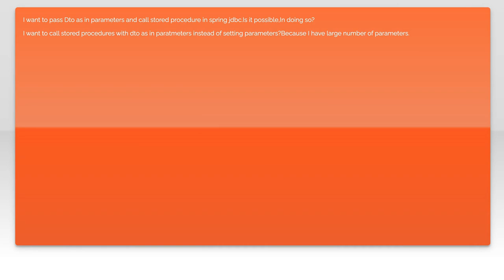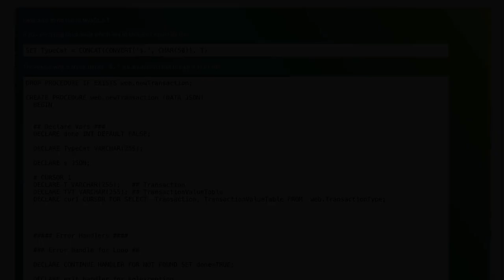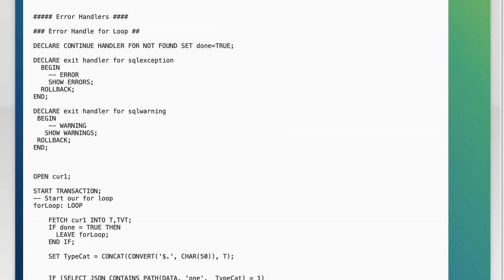HOW TO pass List of objects(a DTO) as single IN parameter to Stored Procedure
mysql: HOW TO pass List of objects(a DTO) as single IN parameter to Stored Procedure

Related to: mysql, stored-procedures, spring-jdbc, dto